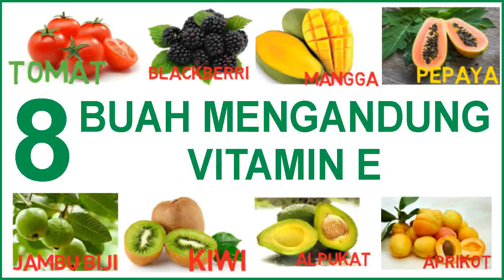belajar menulis, membaca dan menggambar - Belajar 8 Buah bervitamin E untuk anak PAUD TK SD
Belajar membaca
belajar berhitung